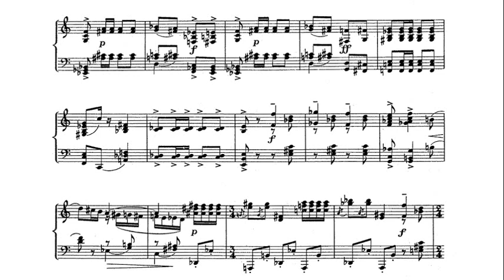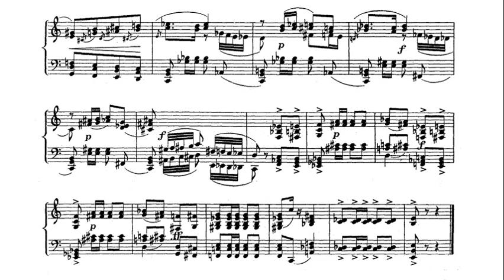Hindemith: Suite 1922, Op.26 No. 1 - "March" - Bernhard Billeter, 1960 - MHS OR H-423/424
Paul Hindemith (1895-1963) was a German composer, music theorist, teacher, violist and conductor.   Bernhard Billeter (Zurich, July 26, 1936) is a Swiss organist, pianist and musicologist.